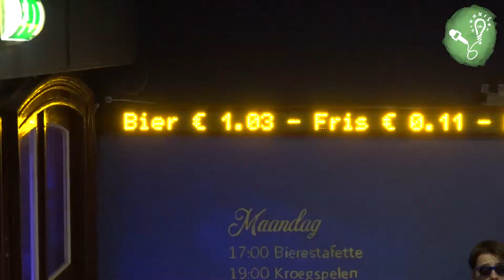OWeeTV 2017 Maandag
Hier is hij dan, de OWeeTV aflevering van maandag! Zie jij jezelf rondlopen op de infomarkt of genieten bij een van de verenigingen? We hebben gezien dat jullie genoten hebben bij onder andere Yes-R en Tom Trago!